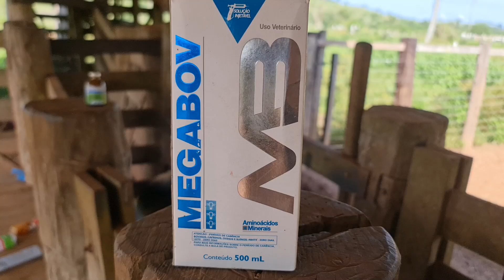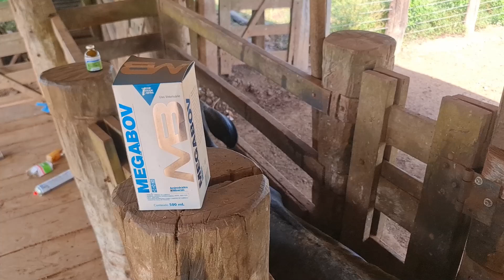DOIS BOIS MEU FORAM EMBORA DA FAZENDA.😨😥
IAI TURMA, TUDO BÃOO COM VOCÊS?
NESSE VIDEO DOIS BOIS MEUS VÃO EMBORA DA FAZENDA.
TCHAUUU BRIGADOOO!!!🤠